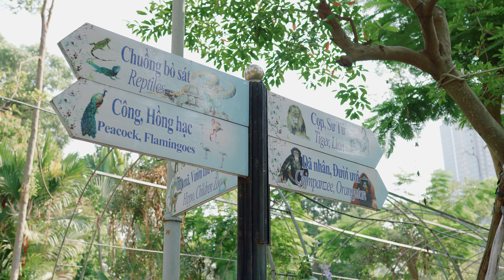VY NHÙN THAM QUAN THẢO CẦM VIÊN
Panasonic Lumix GH6 & Olympus M.Zuiko 17mm f1.2 PRO